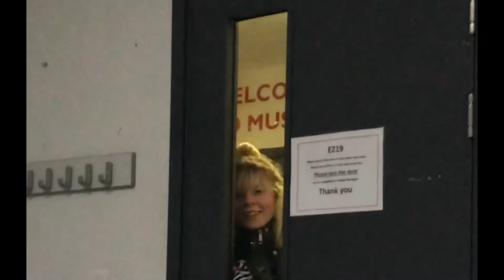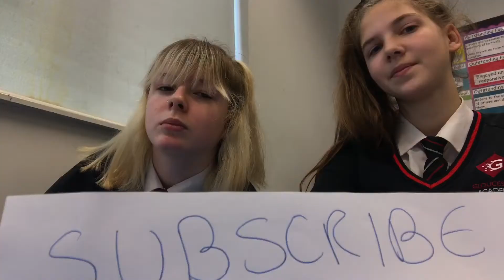Vlog #4 ~ passing notes